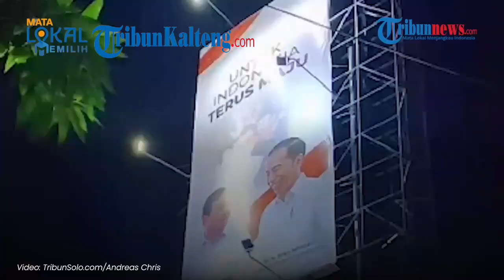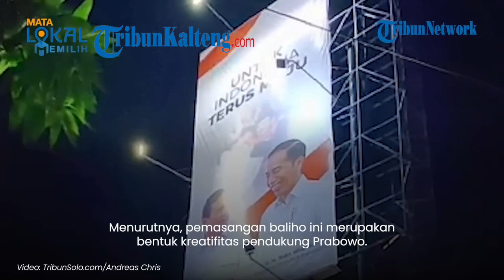Prabowo Jokowi Beredar di Baliho PDIP Takut Suara Diambil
PDIP Curiga Suara Direbut, Baliho Prabowo Jokowi Tersebar

Sekretaris Jenderal PDI Perjuangan Hasto Kristiyanto curiga pemasangan baliho Prabowo dan Jokowi adalah upaya menyedot suara partainya.

Hal ini terlihat dari penempatan baliho-baliho itu yang masif dilakukan di kantong-kantong suara PDI-P.